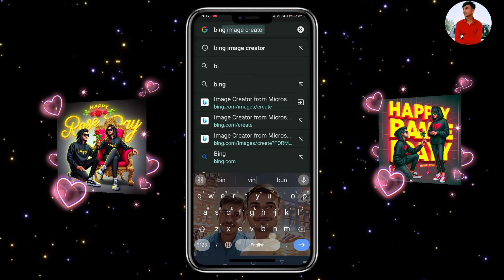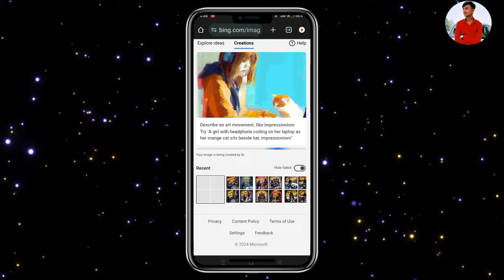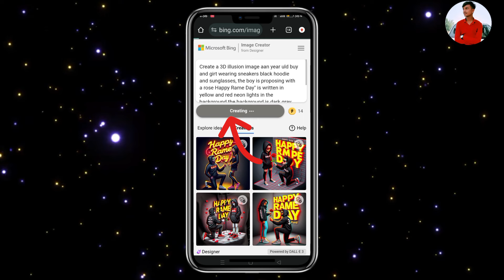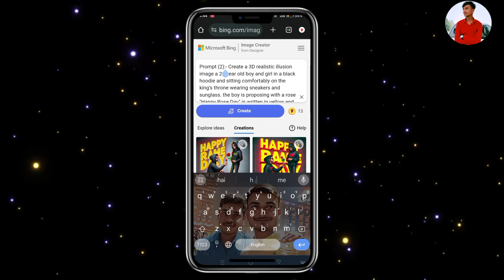How to create Happy Rose Day couples name ai photo create | image creator tutorial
black shirt image create kre

car wala image create kre

rose day,
alightmotion rose day name video editing,
happy rose day video editing alghtmotion,
trending rose day ai name video editing
bing,
happy rose day status 2024,
ai avatar
photo editing
bing ai
bing
3d photo editing
bing app

image creator prompts,micrOsoft bing ai image generator,photo editing tutorial 2024,bing ai,bing,